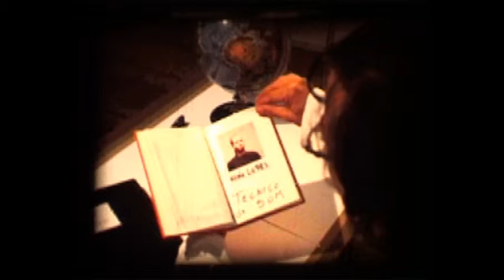The Crazy - O Louco Film by Pedro Cunha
Um homem é preso num hospital psiquiátrico acusado de atentar contra o estado com difamações graves sobre o líder que governa... será que este homem é mesmo louco?